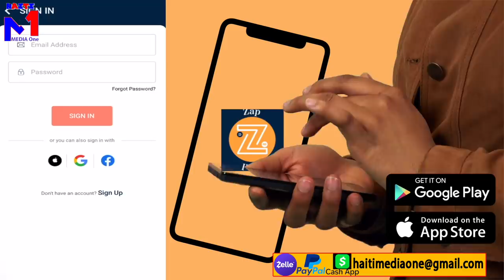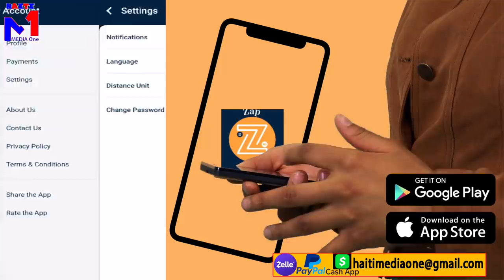400 Marozo Kidnape Polisye Yo met Kwadèboukè Tèt Anba, Lanmò San Jou Met Pye'l Atè Pou Bon